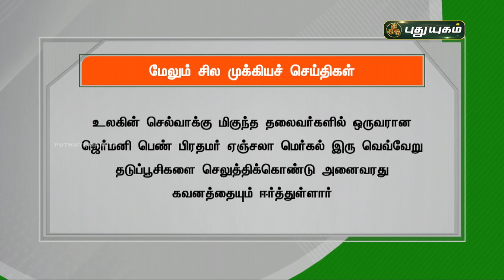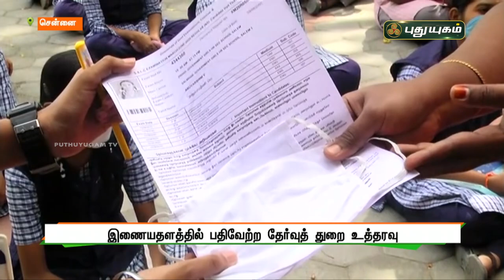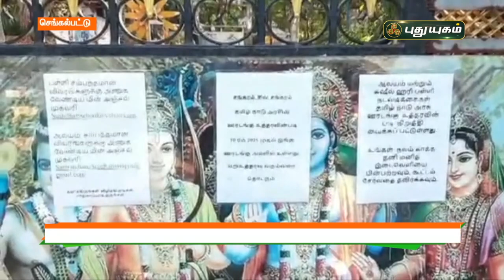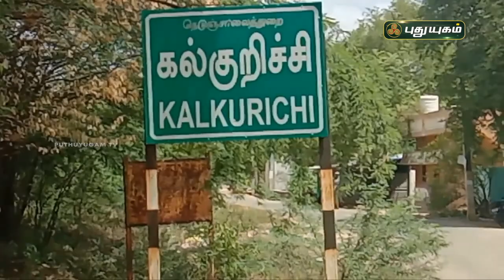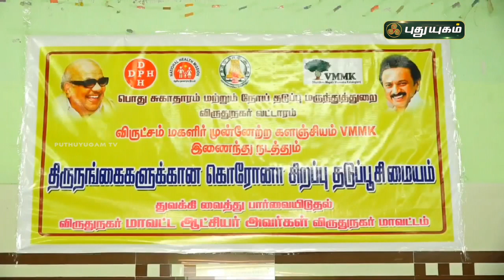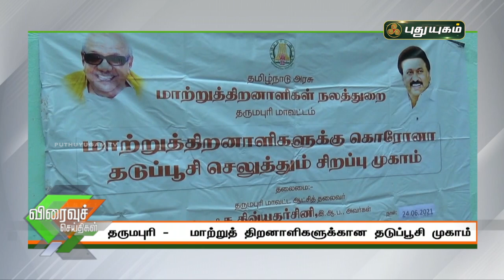புதுயுகம் செய்திகள் | 8 AM News | 25-06-2021| Puthuyugam News | PuthuyugamTV